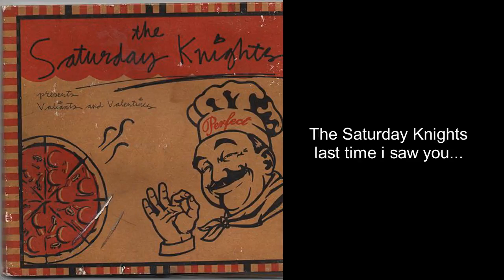The Saturday Knights - Last time i saw you, the first time we kissed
Track twelve from Valiants and Valentines. album.